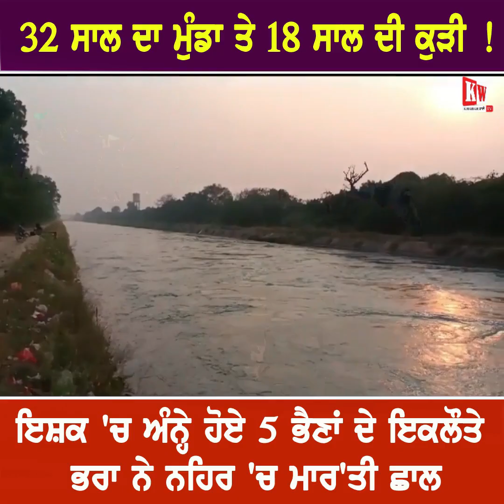32 ਸਾਲ ਦਾ ਮੁੰਡਾ ਤੇ 18 ਸਾਲ ਦੀ ਕੁੜੀ ! ਇਸ਼ਕ 'ਚ ਅੰਨ੍ਹੇ ਹੋਏ 5 ਭੈਣਾਂ ਦੇ ਇਕਲੌਤੇ ਭਰਾ ਨੇ ਨਹਿਰ 'ਚ ਮਾਰ'ਤੀ ਛਾਲ